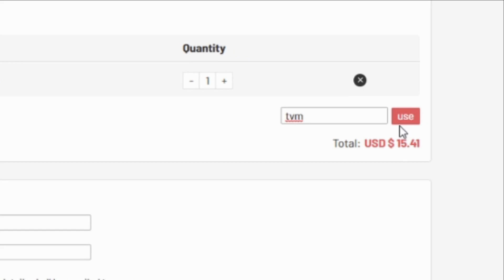THE CHEAP VIEIRA !? FIFA 22 WILDCARD SOW PLAYER REVIEW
WHAT TYPE OF VIDEOS DO I MAKE?